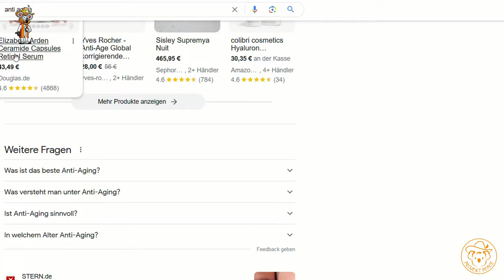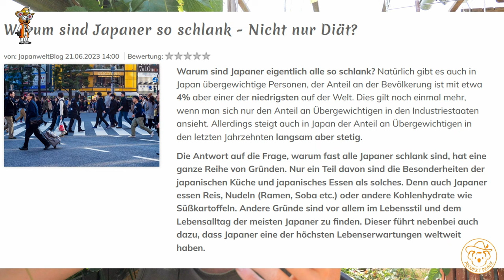Was ist das Rezept der ältesten Menschen der Welt? Anti-Aging günstig und einfach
Was ist das simple Geheimnis der ältesten Menschen der Welt? Erstaunlich einfach und du brauchst nicht einmal ein Vermögen für Anti-Aging Produkte ausgeben.

*Empfehlungen:*